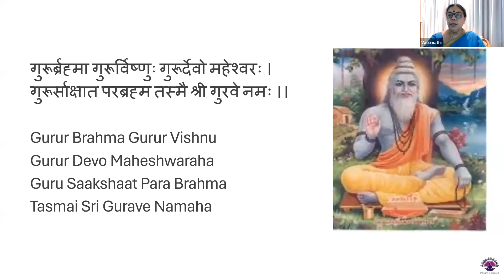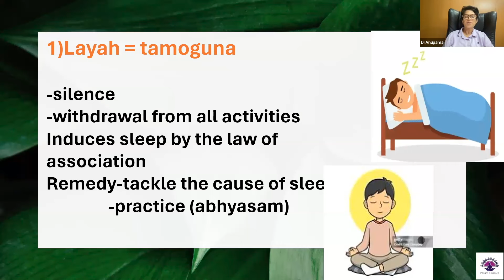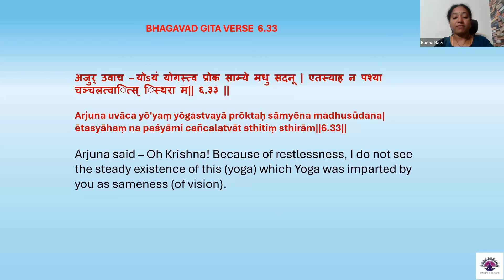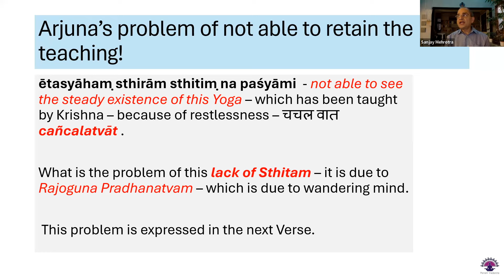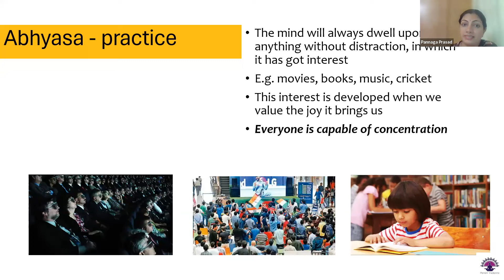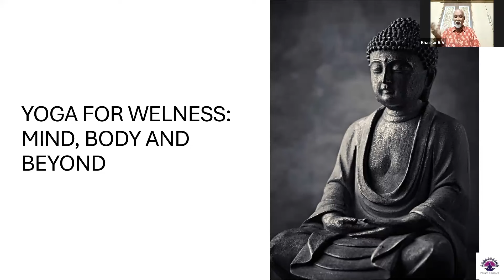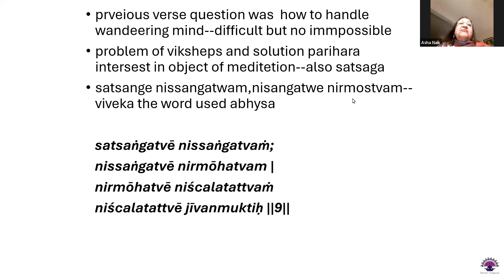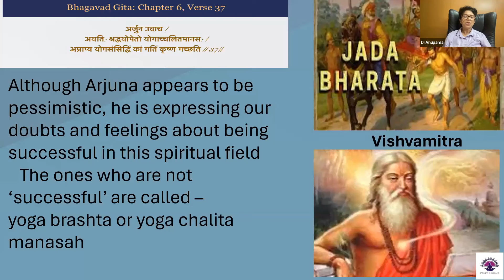GIFT (Gita for Inner Freedom & Transformation): Session 29: Verses 6.33 - 6.37